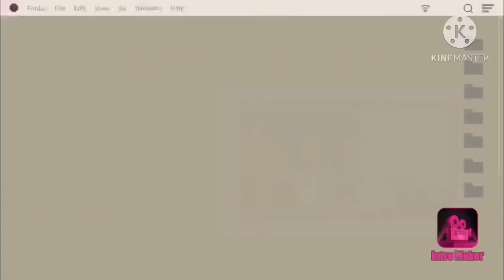Reading creepy scary stories 2020👻